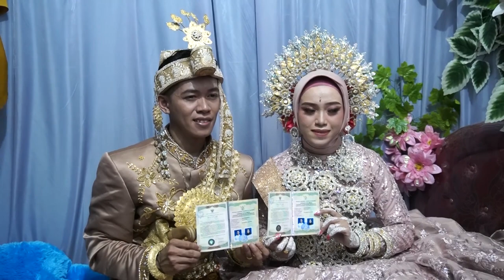RINA & IRWAN 01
Resepsi Siang Malam Rina Rizkiyanti Dg. Bulang & Muh. Irwan S Dg. Rate S. Kep bJumat, 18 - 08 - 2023 Jl. Paccerakkang Lr. Mangga Mksr